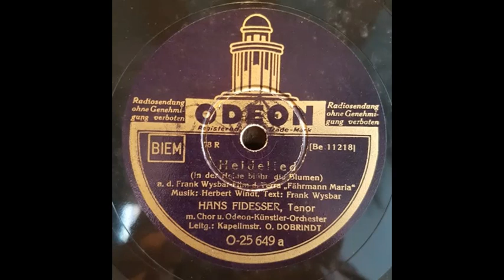Heidelied, Hans Fidesser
Odeon O-25649 aus dem Jahr 1936